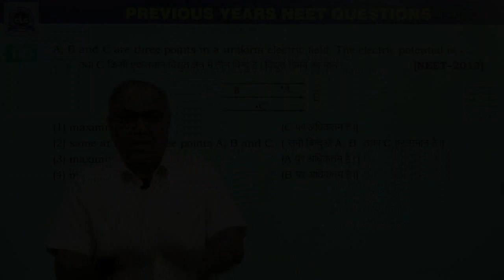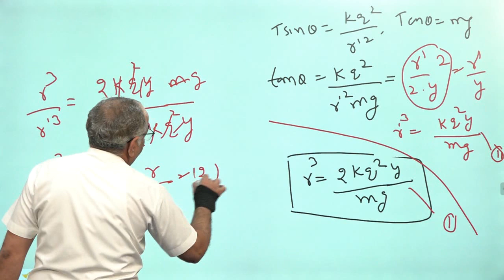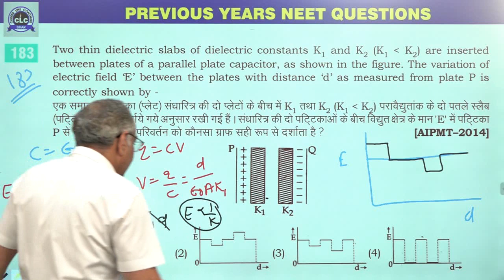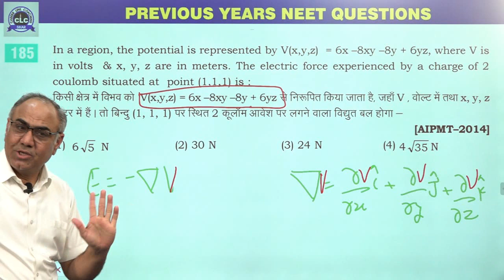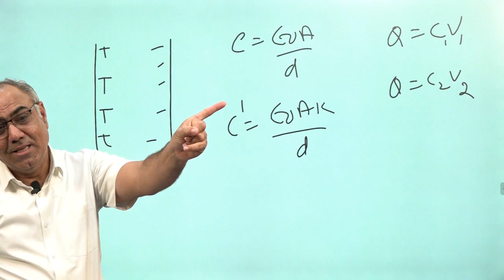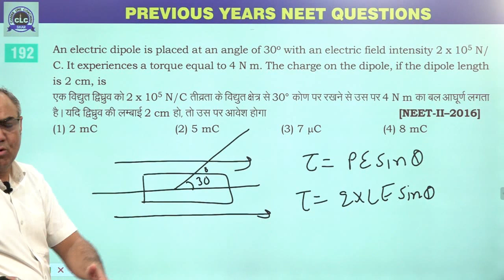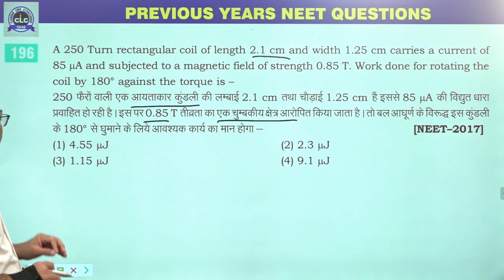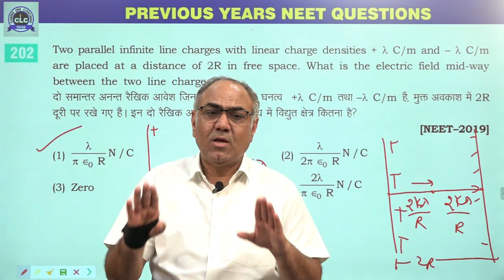8 :- Electrostate & Capacitor [Previous Year's NEET (2013-2019) PHYSICS Solution]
08 :-  Electrostate & Capacitor